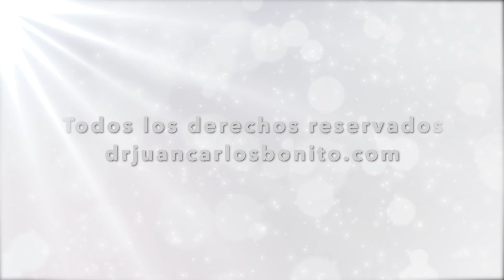PANTALONES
Guía para los pacientes con ICTUS a realizar las actividades de la vida diaria: Poner y quitarse los pantalones.